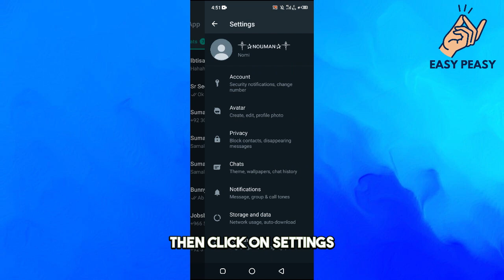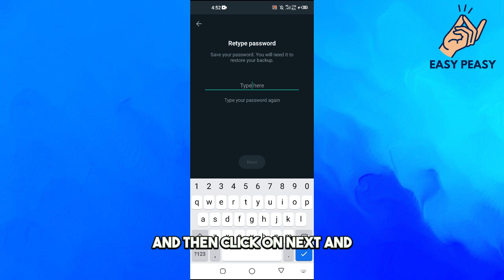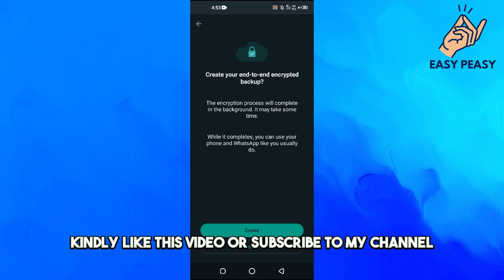How to Turn on End to End Encryption Backup on WhatsApp (2023)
How to Turn on End to End Encryption Backup (2023)

We will help you with all the tech, social media, website solutions, and much more! Our goal is to provide you with straight-to-the-point, fast, easy-to-follow app solutions, and how-to tutorials. Thanks!